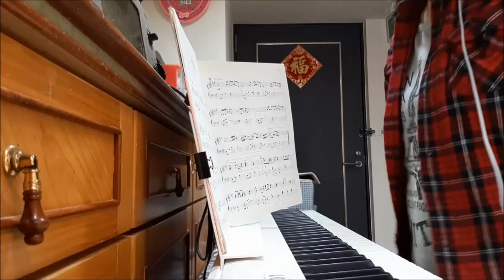日劇組曲 (惡作劇之吻+在燦爛的季節裡+阿淺來了)